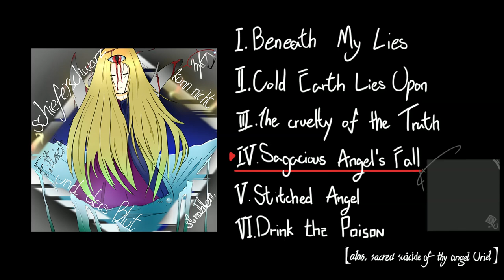IV. Sagacious Angel's Fall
(credits are a must.)